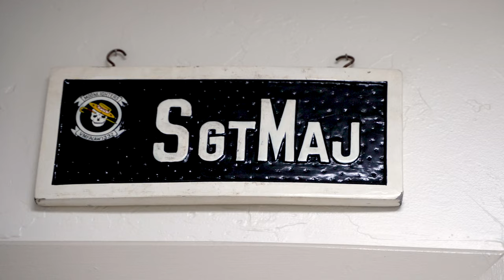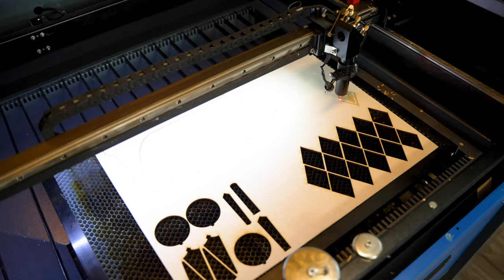Charlie James Artisan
Charlie James Artisan, Story-Driven Jewelry
We had the pleasure of working with Osvaldo and Priscilla for a small business spotlight video.
Together, they own and operate Charlie James Artisan, a small wooden jewelry design and manufacturing shop on Etsy.

Their goal for this feature was to not only showcase their product and craftsmanship but to use it as a platform to impart their story and the spirit behind their company. Even more than selling jewelry, they want to create meaningful connections with their customers.

Most of their art and jewelry are inspired by the adventures they experience in the breathtaking landscape their home state of Arizona has to offer. Whether it’s paddleboarding, hiking, or exploring and just enjoying nature, all of these experiences influenced their designs.

Osvaldo and Priscilla shared several of their enchanting jewelry pieces that featured mountain landscapes and cactus earrings. Though they primarily craft out of wood, they also incorporate leather and desert or boho-inspired engravings.

Director: Cristian Coldea
DoP: Alexis Mendezfilms
Editor: Chiron Martini

Story for Charlie James Artisan